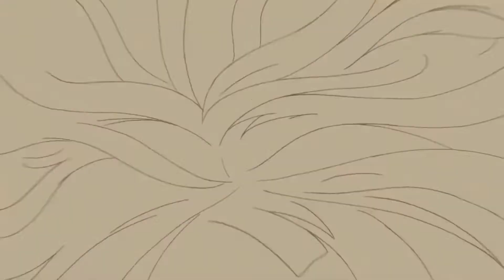CUPID'S CHOCOLATE [AMV] - STICK TOGETHER